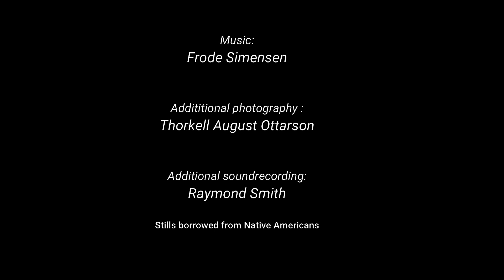Medicine Man ( Western short film)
A poor farmer on his way to town to buy medicine for his daughter meet a mysterious stranger.